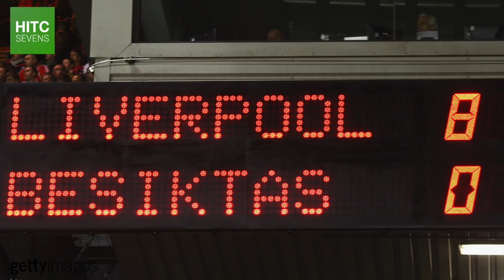7 Best Players Outside the Top 5 Leagues | HITC Sevens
From the three-time Champions League winner Pepe at Besiktas, to the remarkably prolific Jonas at Benfica, HITC Sevens takes a look at the best football players outside of the world's five highest rated leagues.

Honourable mentions go to the likes of Samir Nasri, Xavi, Yacine Brahimi, Hakim Ziyech, Taison, Ezequiel Lavezzi, David Villa, David Neres, William Carvalho, Oscar, Pizzi, Pierre-Andre Gignac and Sebatian Giovinco.